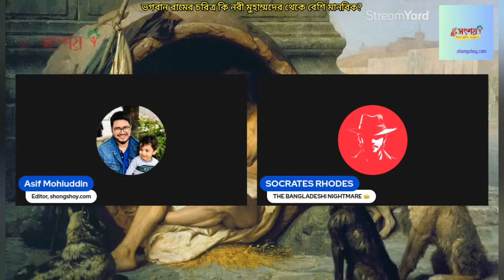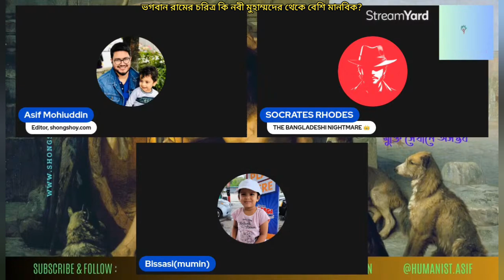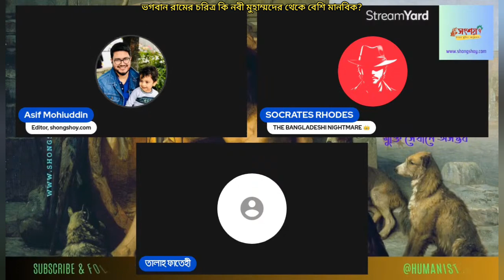হজরত মুহাম্মদের চরিত্র কেন ভগবান রামের চরিত্র থেকে বেশি মানবিক?